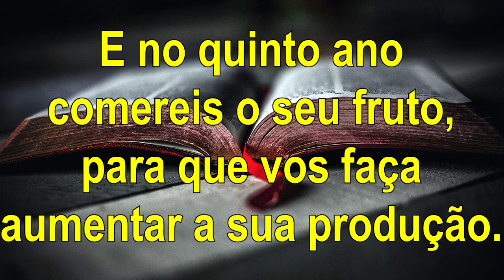Ciclos de Deus - 5º ANO